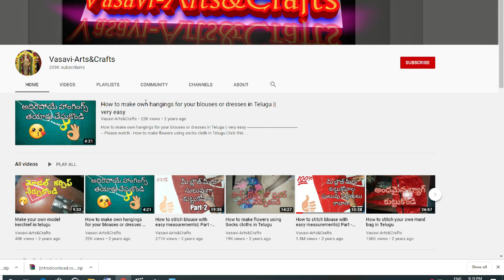How to stitch side blouse loading cutting and stitching in Teluguసైడ్ బ్లౌజ్ లోడింగ్ ఎలా చేయాలి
How to stitch side blouse loading cutting and stitching in Teluguసైడ్ బ్లౌజ్ లోడింగ్ ఎలా చేయాలి stitching cuttingandstitchingintelugu modelblouses latestblouses stitchingintelugu tailoring simple model blouses